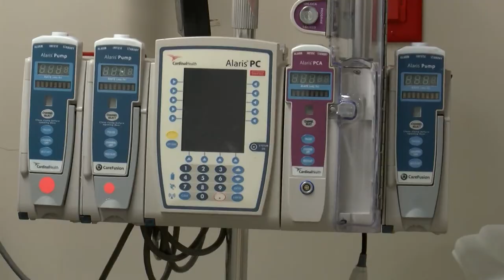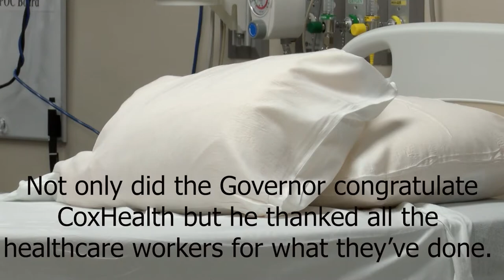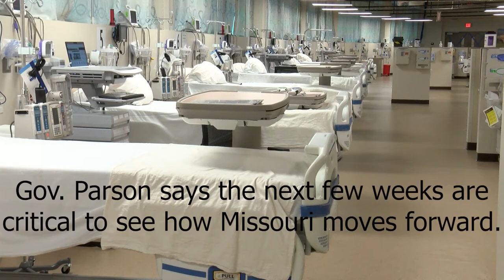Gov. Mike Parson visited CoxHealth Springfield